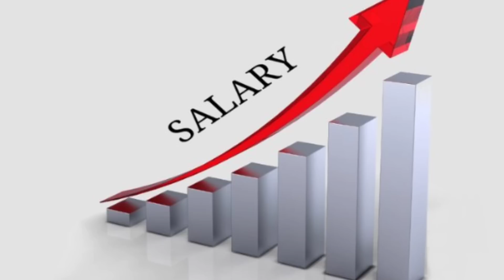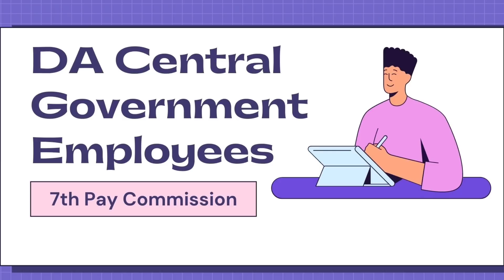🔥अगस्त की पेंशन एरियर्स के साथ हुई खाते में जमा,इतना एरियर्स आया खाते में, बड़ी खुशखबरी 🔴